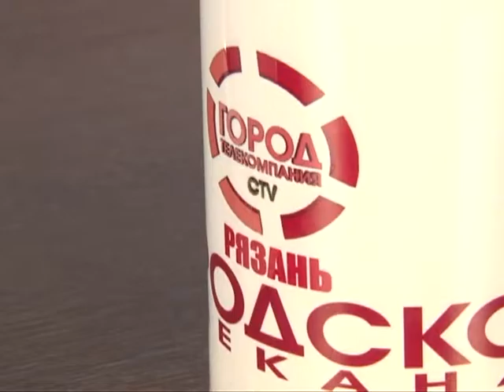Городские встречи 27.08.16 Игорь Витренко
Писатель